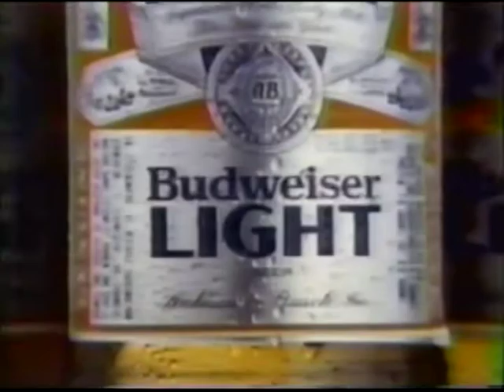1982 Budweiser Light commercial.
1982 Budweiser Light commercial.